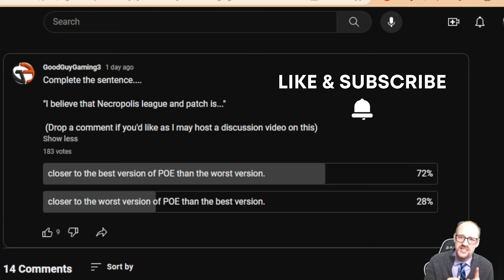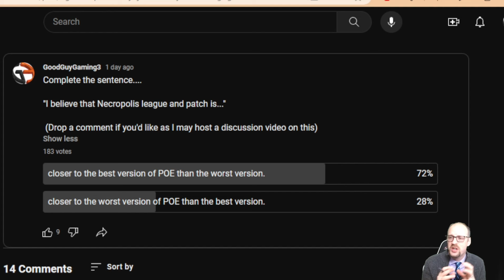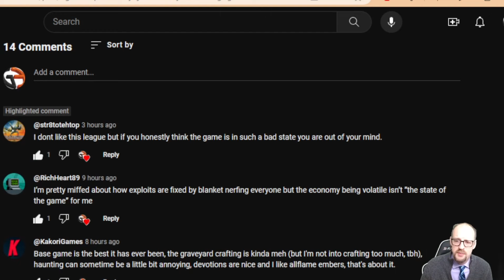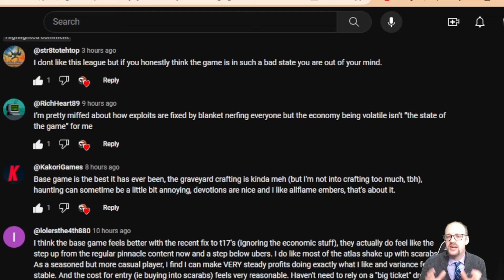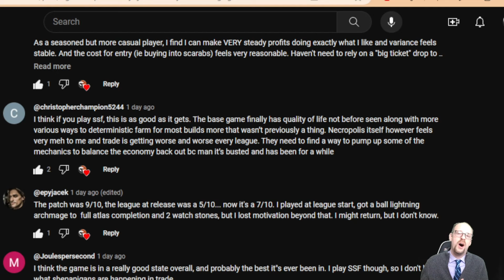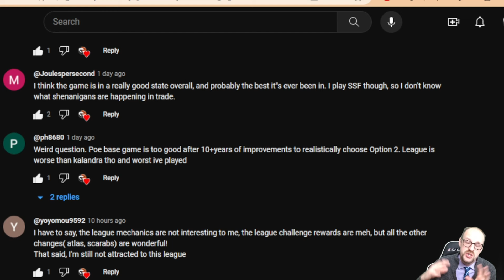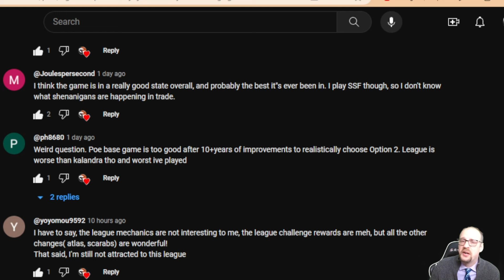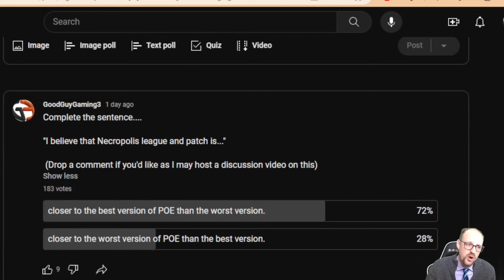Is 3.24 Necropolis closer to the best or worst version of POE?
Irons Favorites

Thanks to all our supporters! I'm humbled and grateful that you find value in these videos!